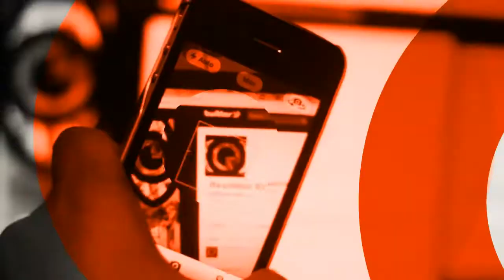Crisis hegemónica y pensamiento crítico latinoamericano, por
El sociólogo brasileño Emir Sader presentó la ponencia titulada "Crisis hegemónica y pensamiento crítico latinoamericano" durante la IV Sesión Plenaria del Segundo Fórum de Sociología de la AIS, que se celebró del 1 al 4 de agosto de 2012 en la Facultad de Ciencias Económicas de la Universidad de Buenos Aires (UBA).

La hegemonía del capital financiero no genera bases de apoyo y por eso está en crisis el modelo neoliberal, pero aún no se genera una opción alternativa ¿Cuál es el modelo de sociedad que queremos?, es una de las preguntas que realiza el Dr. Emir Sader, actual secretario ejecutivo del Consejo Latinoamericano de Ciencias Sociales (CLACSO, clacso.org.ar).